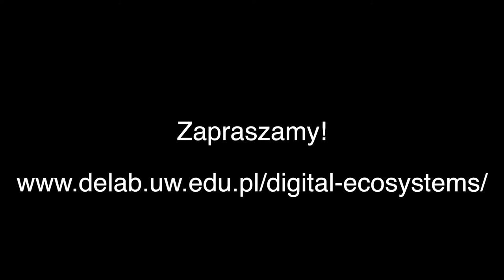Konferencja "Digital Ecosystems" - zapowiedź dr Renata Włoch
dr Renata Włoch z DELab UW opowiada o konferencji  "Digital Ecosystems", która odbędzie się już w poniedziałek 29 czerwca b.r. Zapraszamy!